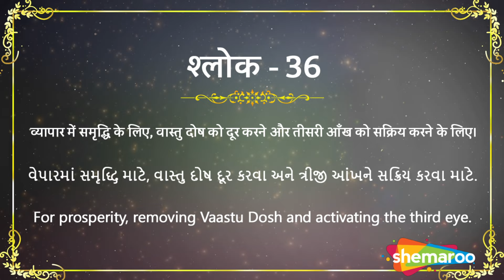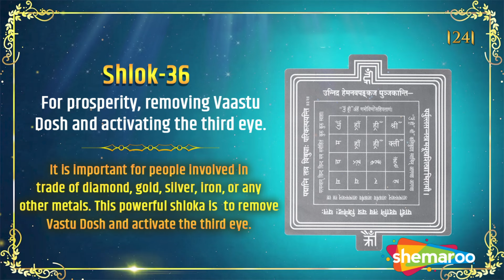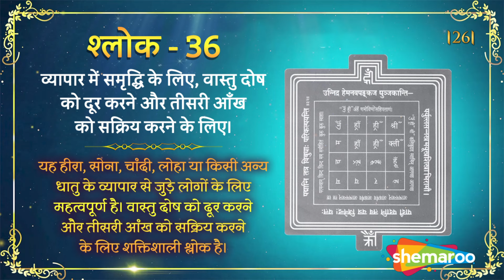Shri Bhaktamar Shlok - 36 For Prosperity, Removing Vaastu Dosh And Activating The Third Eye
Shlok 36 - For Prosperity, Removing Vaastu Dosh And Activating The Third Eye

Benefits - It is important for people involved in trade of diamond, gold, silver, iron, or any other metals. This powerful shloka is  to remove Vastu Dosh and activate the third eye.